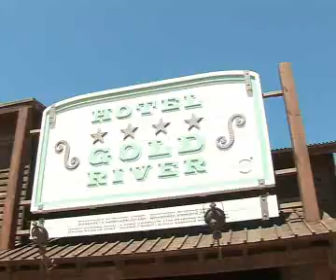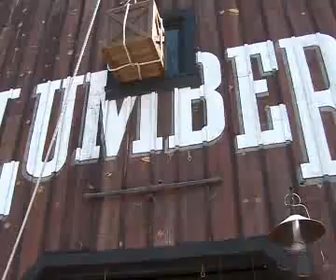Amb la família, a PortAventura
Diumenge, 25 de juliol